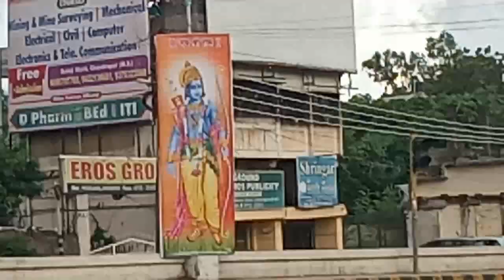Chandrapur Vlog | रस्त्यातील खड्डे चंद्रपूर || ItSurya Vlog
Fight | On Road || Chandrapur | Road bad fight ||  ItSurya Vlog